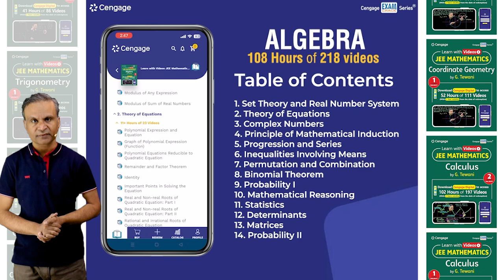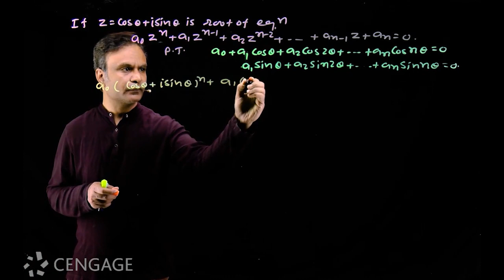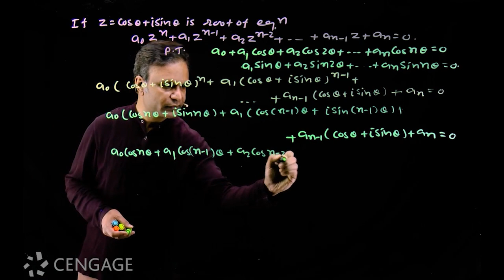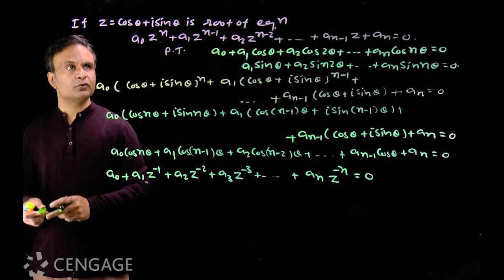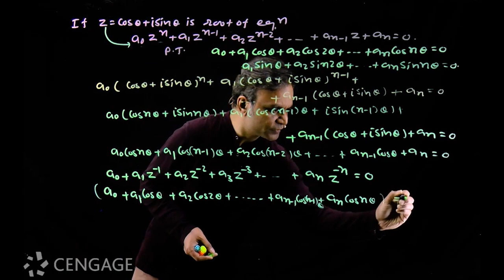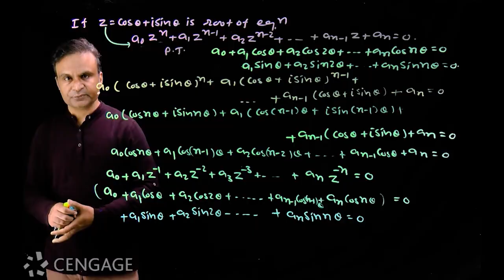De Moivre's Theorem: Part 8 | Learn with Videos | Algebra | Cengage Digital | JEE 2024